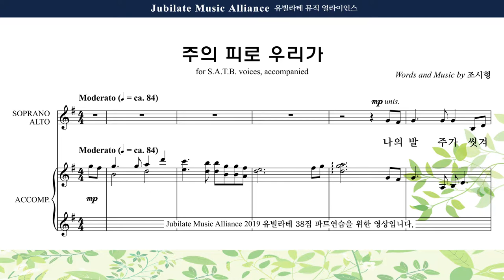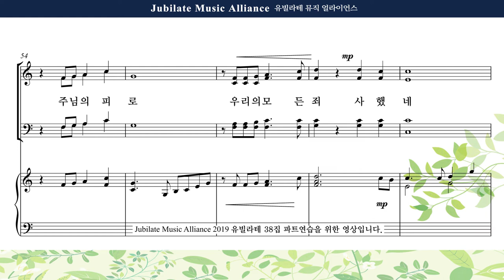[유빌라테 38집] 30. 조시형 - 주의 피로 우리가 Soprano